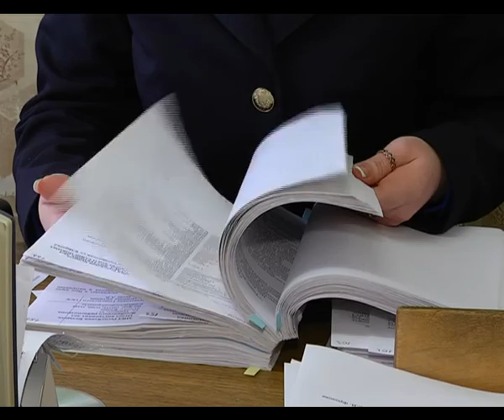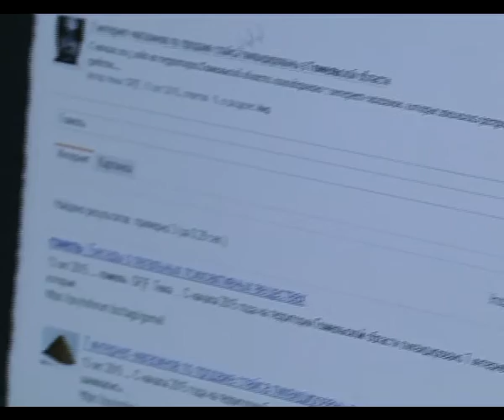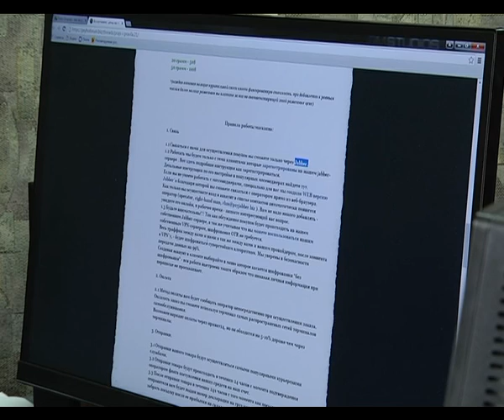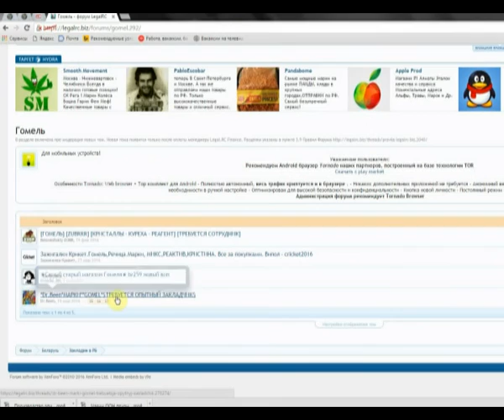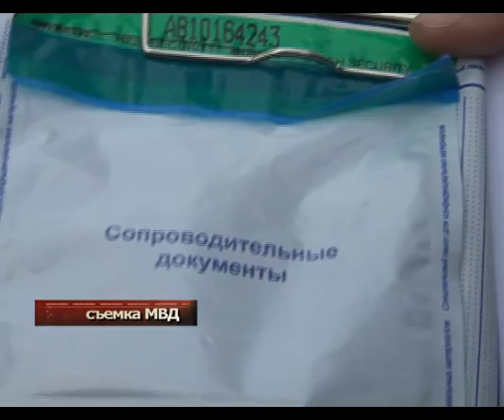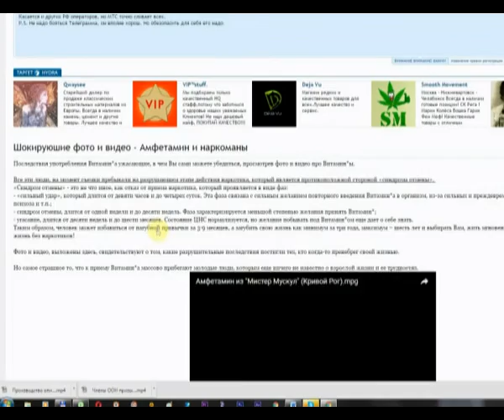программа "Чрезвычайная ситуация", выпуск №8-16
"Наркогидра" борьба с незаконным оборотом наркотиков и психотропов